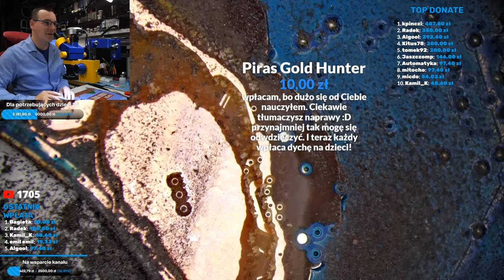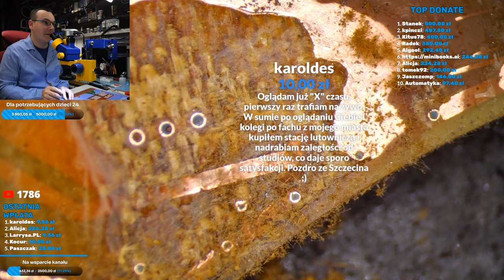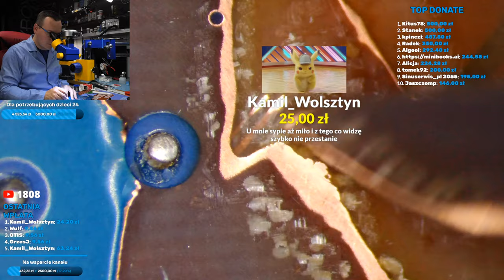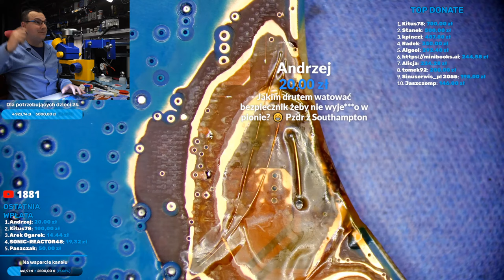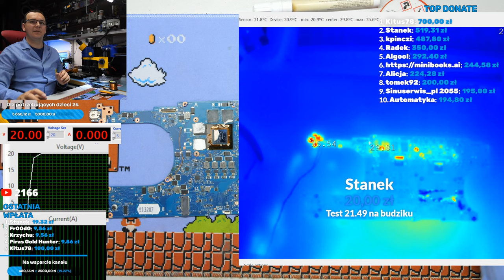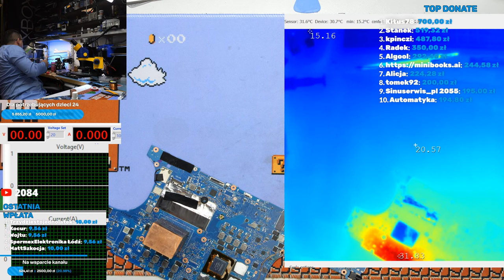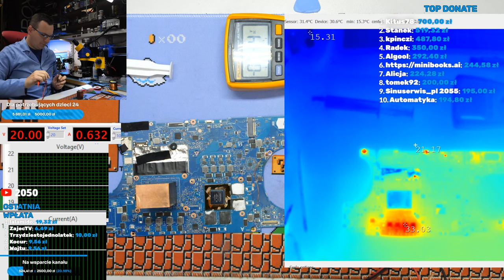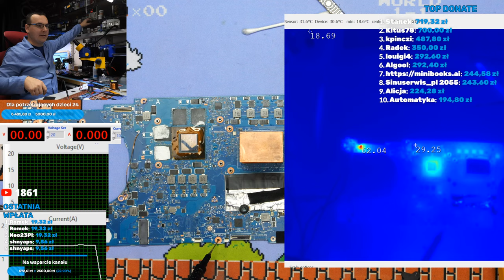TAKIEJ DZIURY W LAMINACIE JESZCZE NIE WIDZIAŁEŚ ! ZALANIE ZROBIŁO ROBOTĘ…ASUS ZenBook Pro LIVE 88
(wesprzyj Dom Dziecka i wpłać 10 zł. Zadaj pytanie a ja postaram się na nie odpowiedzieć podczas Live'a)

INFO: Często pytacie o Discorda. Uruchomiłem prywatny serwer tylko dla osób wspierających na Patronite/YouTube (trzeba wybrać opcje "Wesprzyj kanał" i wybrać minimum 19 zł.

Co dzięki temu zyskujesz ? Przedpremierowy dostęp do filmów z YT.
Dziękuję za każda wpłatę

Wiecęj info w filmie.

PS . Masz problem z konsola?

1. Lutownica JBC z kolba T245 oraz T210 / SUGON
2. Hot Air Quick 861DE (totalny killer oplacalnosci)
3. Topnik Warton Future HF Rework Jelly Flux 30g
7. Mycie laminatu Cleanser PCC15
8. Mikroskop (Minionek :)) ) + podstawa z Delta Optical
9. Kamera 4K do mikroskopu
10. Cyna: Polski Cynel 0,5mm 1mm i podobne.